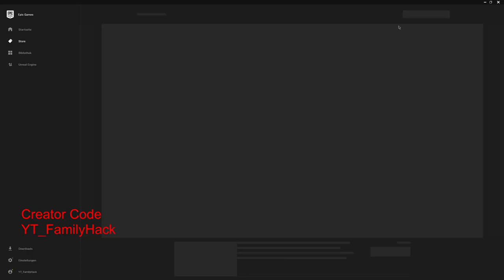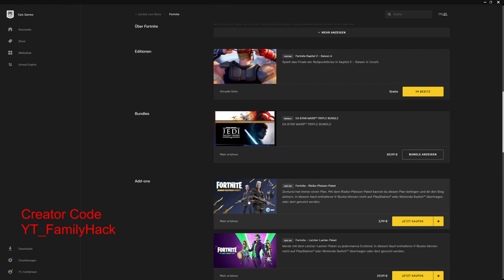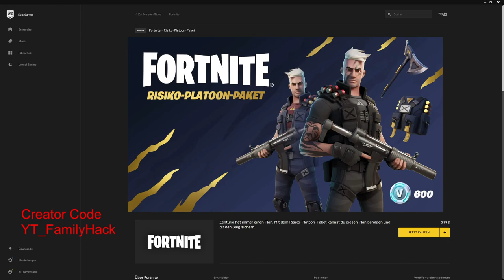Fortnite Starter Paket Risiko Platoon Paket wird nicht im Shop angezeigt - Lösung gefunden - Shop